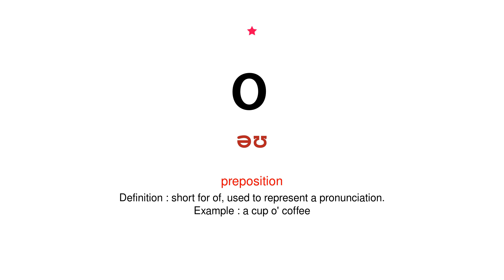How to pronounce o - Vocab Today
The pronunciation of the word o in Amercian accent is demonstrated in this video. If the word is from another language, such as brand name, it will be pronounced in its original language. Based on the word frequency, this is of 1 stars difficulty.

The word o has the following meanings:
1. (preposition)
Definition : short for of, used to represent a pronunciation.
Example : a cup o' coffee